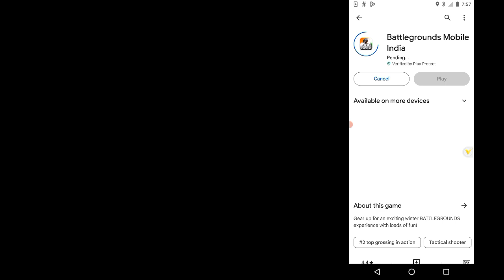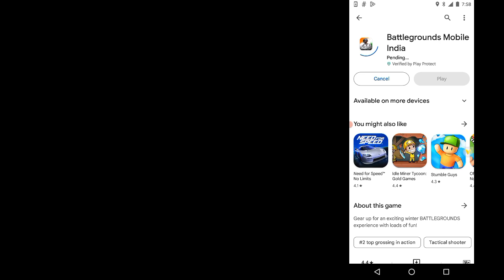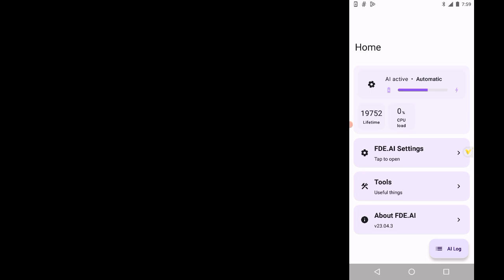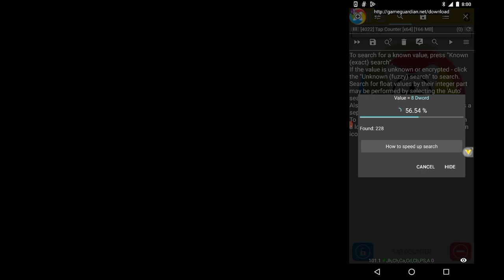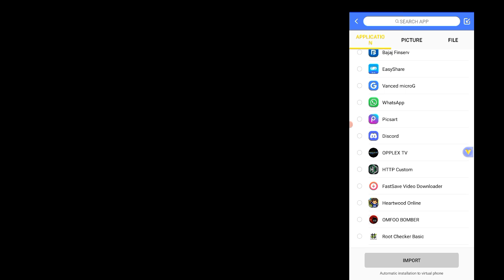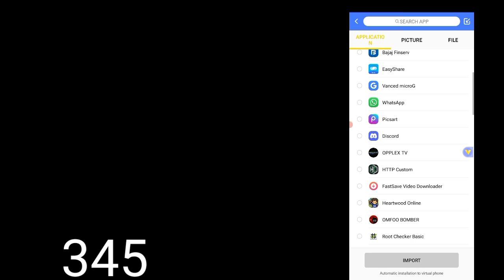VPhoneGaGa 13 | Premium | Android 10 & 7 ROM 2024 New update New Device Root support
VPhoneGaGa 13 | Premium | Android 10 & 7 ROM 2024 New update

VPhoneGaGa Gold V3.5.0 | Android 12 & 13 | Premium | Android 10 & 7 ROM 2024 Happy New Year

direct link